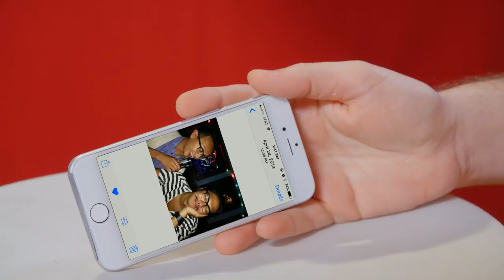iPhone 8C ANNOUNCEMENT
Presenting a first look at the new iPhone 8C.

CAST
Ian Hecox
Anthony Padilla
Courtney Miller
Galen Howard

CREW
Directed by Ryan Todd
Written by Ryan Finnerty, Cole Hersch, Monica Vansandani
Produced by Ryan Todd and Anthony Padilla & Ian Hecox
Smosh Creative Director: Joe Bereta
Director of Photography: John Jimenez
Editor: Julian Doan
Line Producer:  Michelle Holman
Production Manager: Noelle Bernhard
Production Coordinator: Brianna Hinojosa
First Assistant Director:  Sean McCullough
Art Director: Lindsey Liberman
Camera: Brennan Iketani
Assistant Camera:  Kyle Haubert
Key Grip: Patrick Egan
Grip: Lee Eisenhower
Sound:  Ivan Harder
Makeup:  Paula Barkley
Wardrobe:  Felicia Cowley, Feleicia Martin
DIT/Media Management: Gabe Laguer
Assistant Editor: Matthew Duran
Behind-the-Scenes: Phil Mohr
Post-Production Supervisor: Michael Barryte
Colorist:  Mike Burton
Production Assistant: Michael Oh, Beau Miller
Art Dept Production Assistant: Sarah Pratt